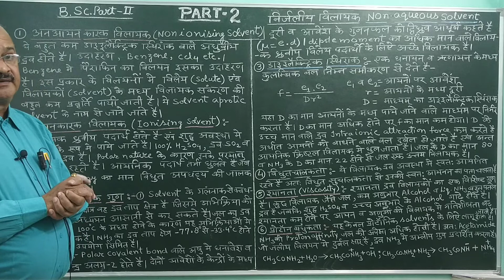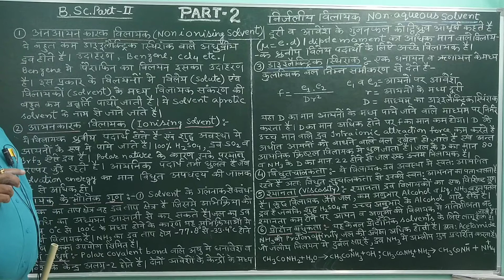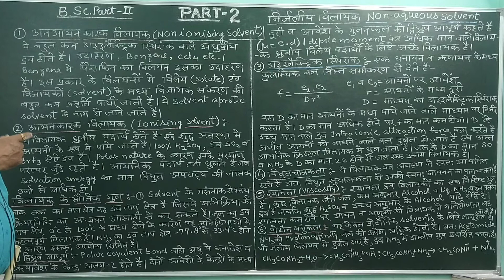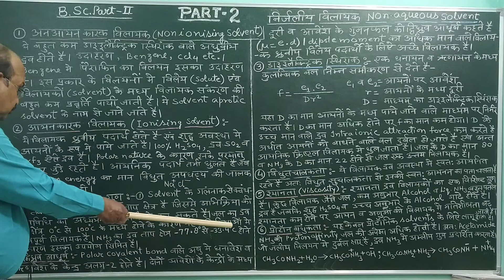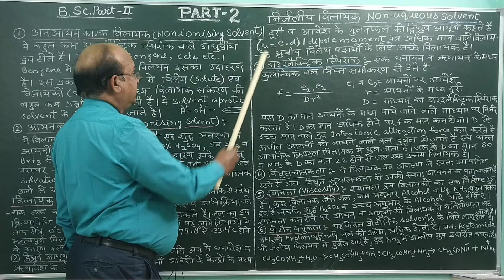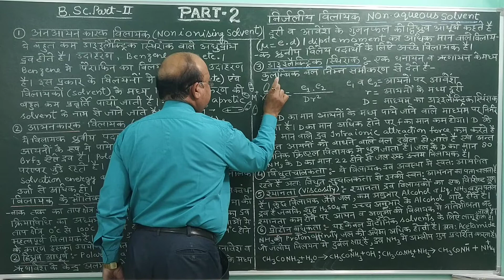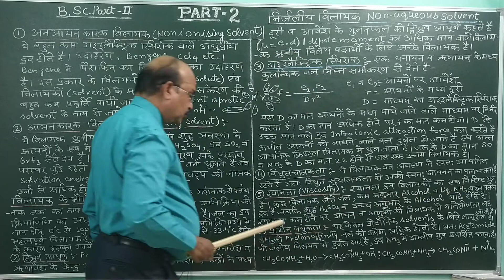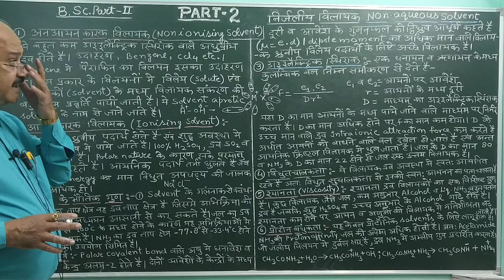B Sc Part II, Non Aqueous Solvent Part 2